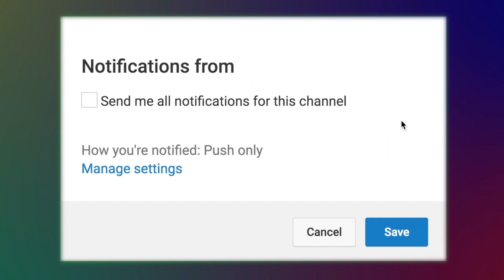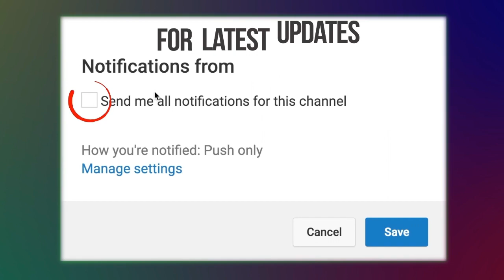Talak । তালাক । Bangla Movie Song | Audio Electronics | 2019